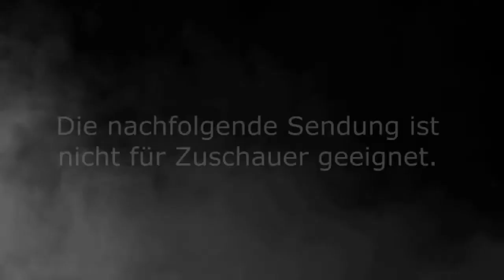Der Hobbit Parodie